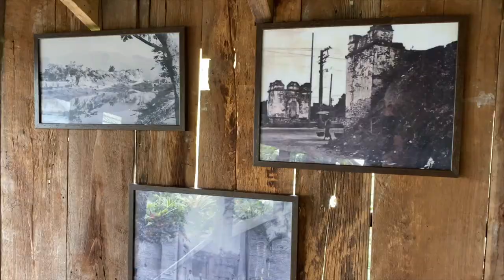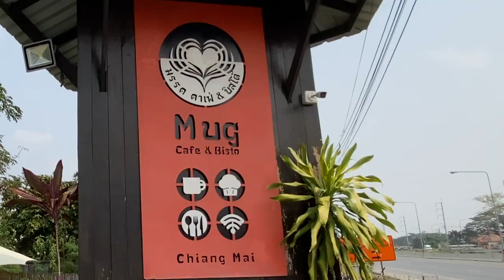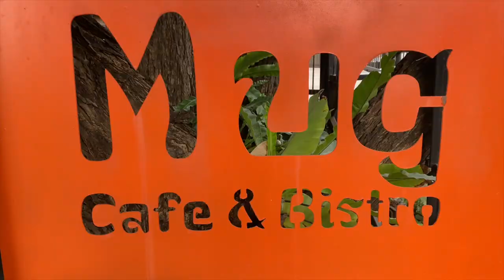Espresso Coffee at Mug Cafe & Bistro Canal Road Chiang Mai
This is a Coffee Shop Comparison of Mug Cafe & Bistro, another video in the series of Chiang Mai Coffee Shop Comparisons. Mug Cafe & Bistro or sometimes referred to as Mug Cafe & Bisto, is on the Northbound side of the Canal Road near to The Masterpiece Scenery Hill housing estate and easily recognized by its vibrant orange signs. In this video I explain my appreciation for the Espresso coffee here and also tell a story of my journey of discovery from Latte coffee, to Americano through to Espresso. This cafe is a very pleasant place to relax in the various indoor & outdoor seating areas, albeit immediately adjacent to the main Canal Road.

Mug Cafe & Bistro
Scores on the Doors
Possible Cafe Ambience = 5
Experienced Cafe Ambience = 5
Welcome at the Cafe = 5
Coffee = 5
Nalak Factor of Cafe= 5

Espresso Coffee = 50thb

Siamese Memories Facebook Group